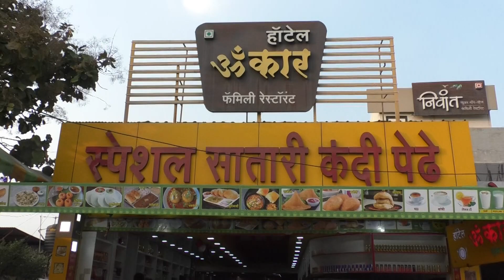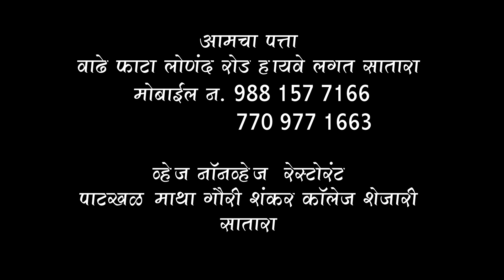३१ डिसेंबर साठी पार्ट्या प्लॅनींग करताय तर मग चवीनं खाणार त्याला हॉटेल ओंकार देणार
अवश्य भेट द्या हॉटेल ओंकार व्हेज नॉनव्हेज फॅमिली रेस्टॉरंट